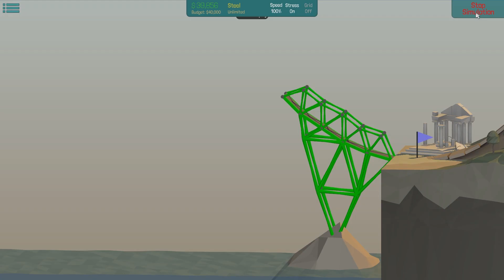Poly Bridge Solution [40m Double Monster Jump 4-5]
This is my solution for 40m Double Monster Jump 4-5 in poly bridge. The solution is green so I have money left in the budget and the bridge doesn't brake after the cars have moved over.